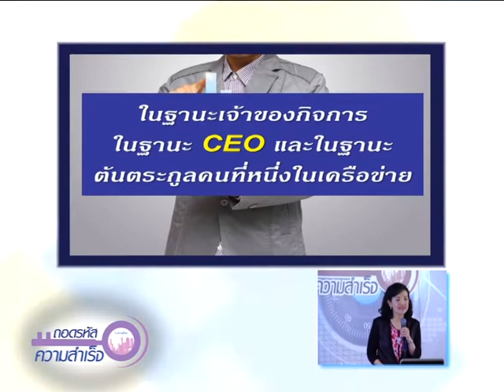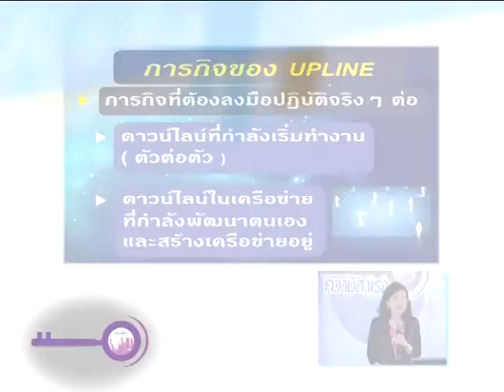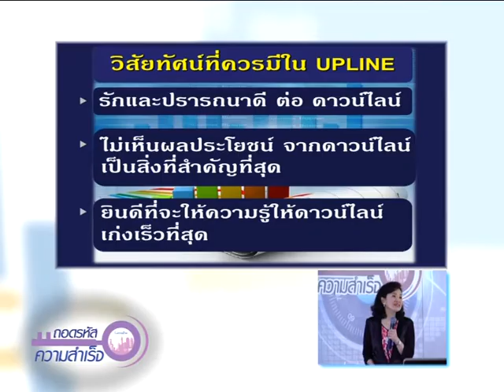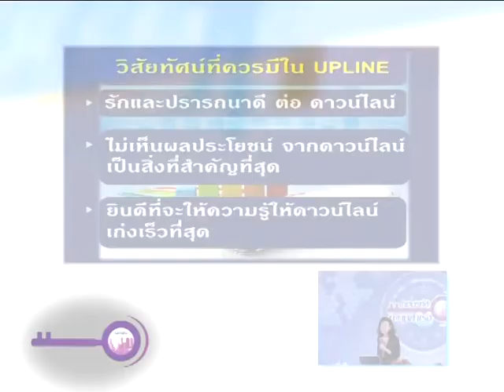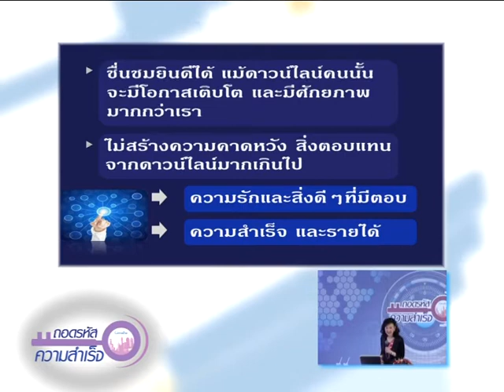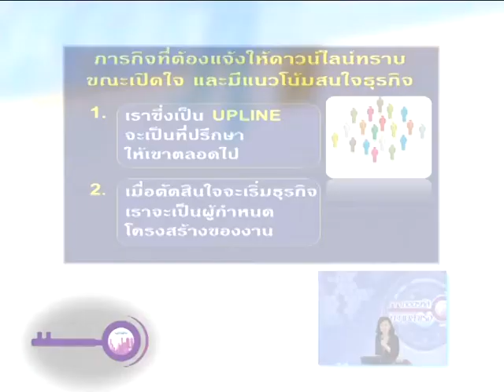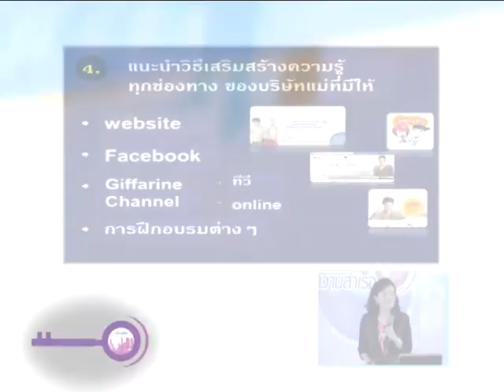ถอดรหัส 308/2 ภารกิจของอัพไลน์มืออาชีพ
ถอดรหัสความสำเร็จ 308 ภารกิจของอัพไลน์มืออาชีพ